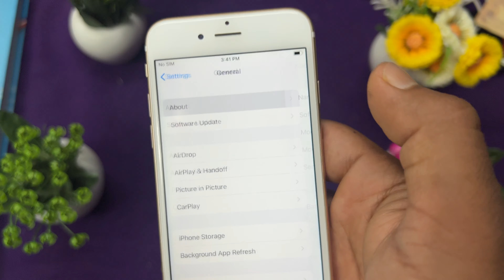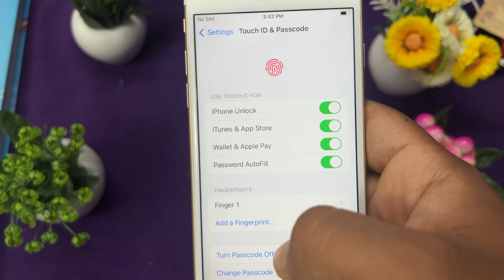Cheapest iPhone 6s only Rs 6000 ! Cheapest iPhone Market in Delhi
second hand mobile review
 2nd hand Mobile reviews
old mobile review
best mobile review